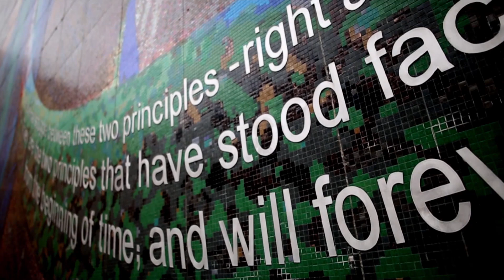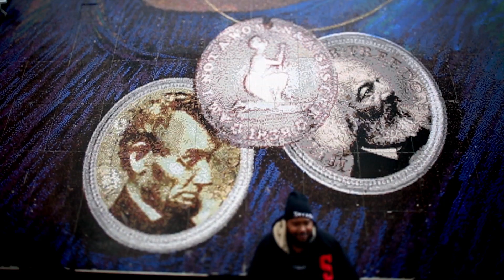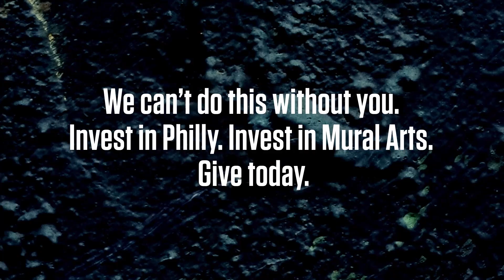Reef the Lost Cauze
Video: Tweed Video
Interview: Paradigm